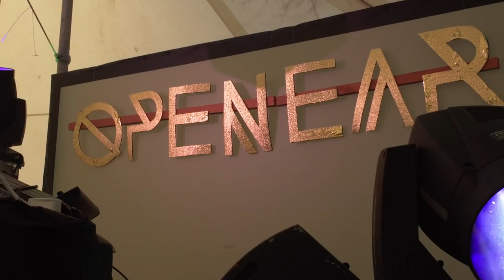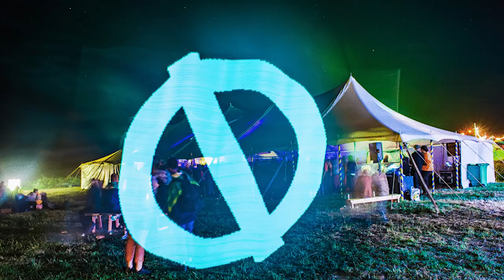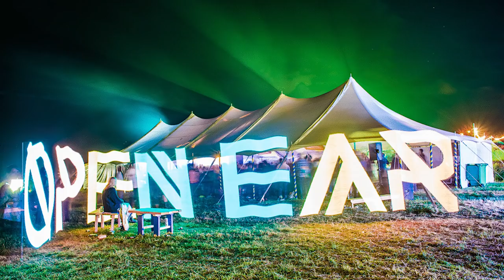OPEN EAR - AN INTRODUCTION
Credits:

Filmed and directed by Joseph Ingersoll

Edited by Alec Moore

Sound design By Ricky Tucker

Open Ear.gifs by Micheal Stephens

Camping Trip photography by Jay Kelly

Drone footage by Stori Creative

Script by Kenny Hanlon

Voice Over by Chris Chapman